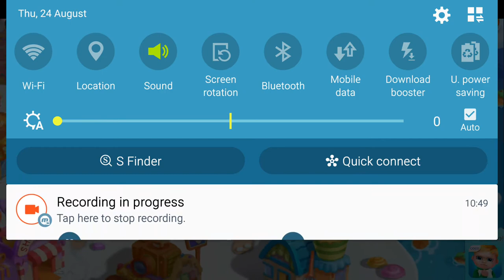Fun Baby Care and Learning Games - Making Chocolate Cake - Real Cake Maker 3D by TabTale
Fun Baby Kids Games. Kid Games in Android and iOs. Learning  videos for Kids in Google Play Store and iTunes. Here is only Toddlers & Babies Game Play Video for you.

Other Popular video of BabyKids ToyReview